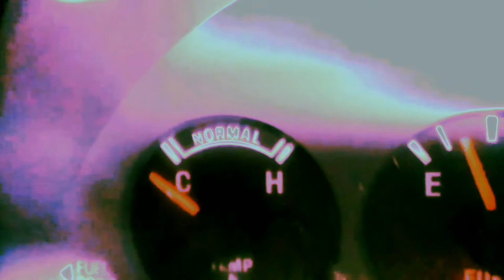PHOENIX SHOW INTRO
The Show that is so Special that it don't need Special Effects.